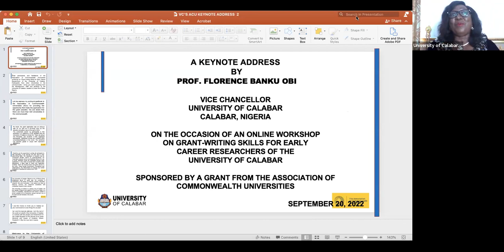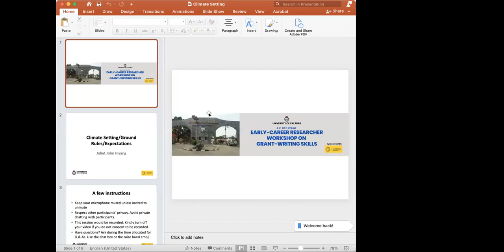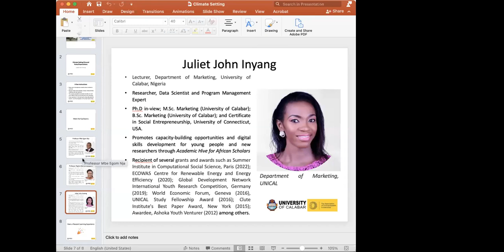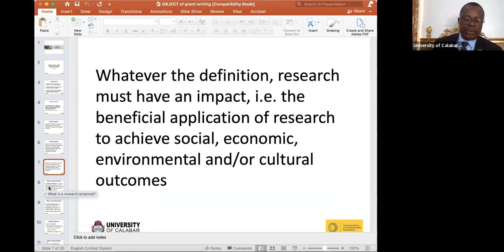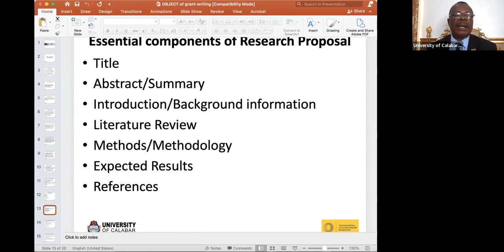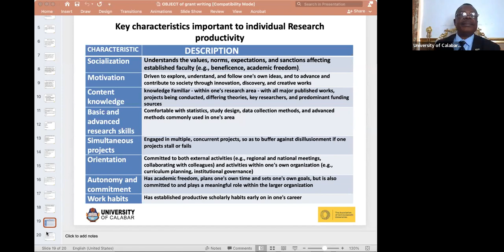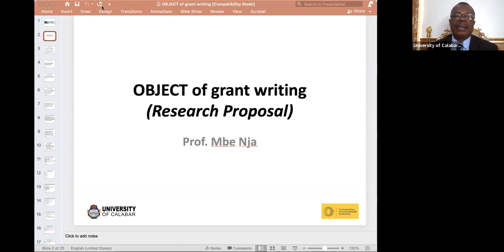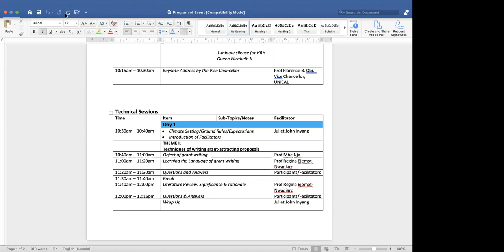Day 1_Topic 1: Object of Grant Writing